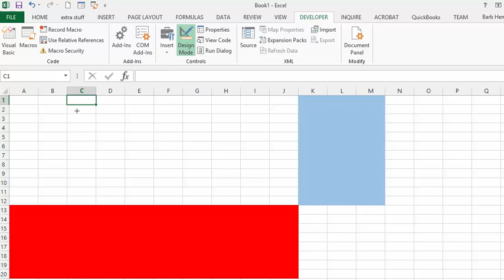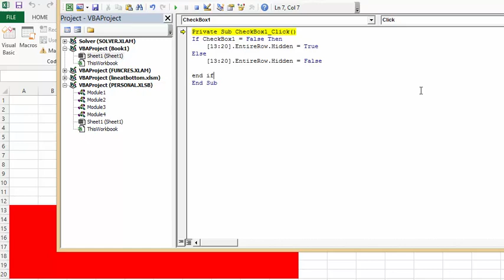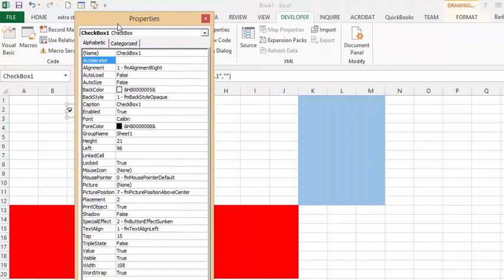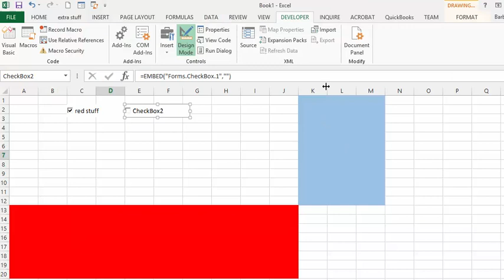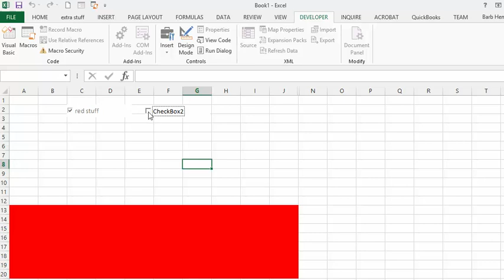Hide parts of a Sheet with Check boxes in Excel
Hide parts of a Sheet with Checkboxes in Excel
Show and hide rows with checkboxes. Show and hide columns with checkboxes.  Active X control check boxes.  Checkboxes with VBA macro.

Private Sub CheckBox1_Click()
If CheckBox1 = False Then
[13:20].EntireRow.Hidden = True
Else:
[13:20].EntireRow.Hidden = False

End If
End Sub

Private Sub CheckBox2_Click()
If CheckBox2 = True Then
Columns("K:M").Hidden = False

Else:
Columns("K:M").Hidden = True

End If
End Sub

easyexcelanswers